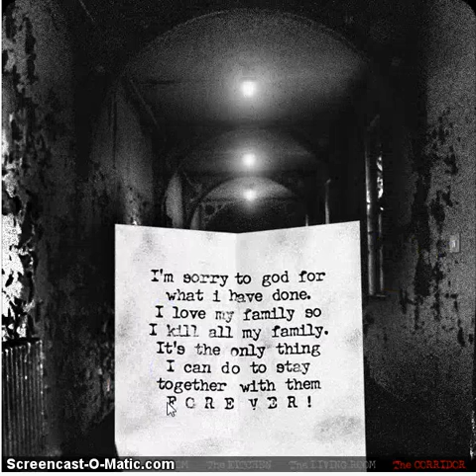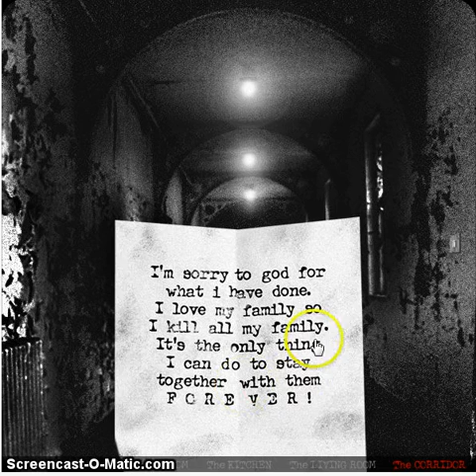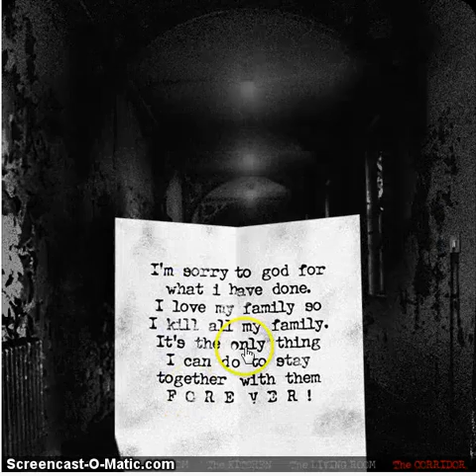The House Gameplay - OVA JE UBILA SVOJU PORODICU JER IH JE VOLELA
Veoma strasna igrica,ali je malo retardirano sto na jednom pismu pise da je ova budala ubila svoju porodicu jer ih je volela.Ako vam se svideo snimak lajkujte i prijavite se na kanal.Pozz!!!